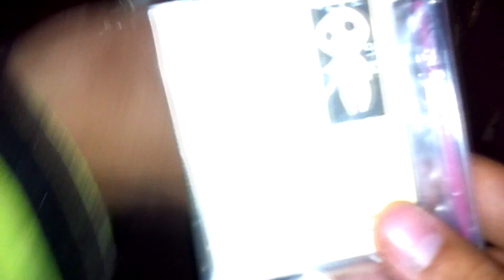Geocaching - Nasza Pasja